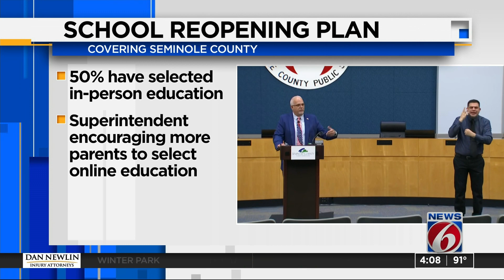OCPS school board member said her vote depends on what community wants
Orange County School Board member Johanna Lopez said her vote will not necessarily be what she wants, but rather what the community wants and those she represents.